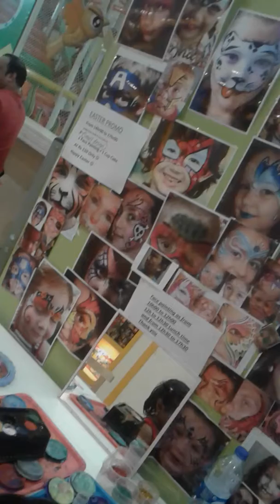6 June 2017(19)